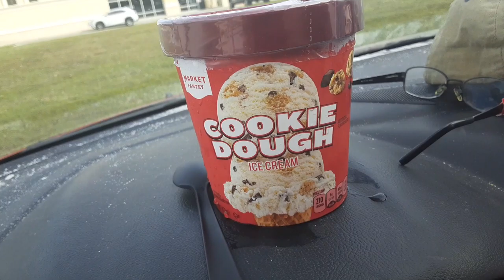cookie dough ice cream mane wow is good